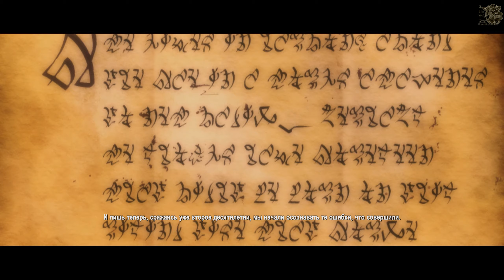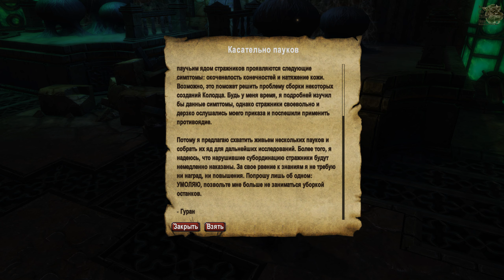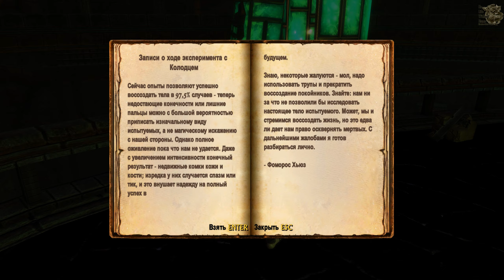Kingdoms of Amalur:Re-Reckoning[#1] - Возрождение (Прохождение на русском(Без комментариев))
Фэнтезийный мир Kingdoms of Amalur: Re-Reckoning создавал небезызвестный писатель Роберт Сальваторе, а над визуальной частью трудился Тодд Макфарлейн - создатель Спауна. Переиздание Re-Reckoning включает в себя обновленную графику, улучшенные текстуры в разрешении 4К, повышенный фреймрейт и ранее выходившие дополнения, среди которых аддоны Fatesworn, The Legend of Dead Kel и Teeth of Naros.

Мир Амалура представляет собой оживленные земли Ротир, огромные просторы Далентарта и мрачные катакомбы Пещер Разбойничьего холма. Ваша цель - первым получить ключ к бессмертию. Но путь не будет из легких. Вас ожидает бесчисленное множество врагов и опасностей. Сможете ли вы обмануть саму смерть?

Яндекс Деньги
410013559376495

Web Money
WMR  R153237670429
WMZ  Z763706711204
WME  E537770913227